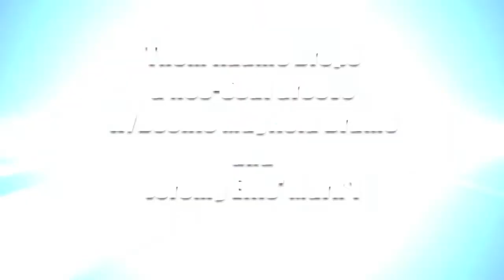Jazzy Neo Soul Groove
Electric Piano, Bass and drum Soul Groove featuring Jeremy Ellis My Mark 1 Refill and Boonie Mayfield Drums